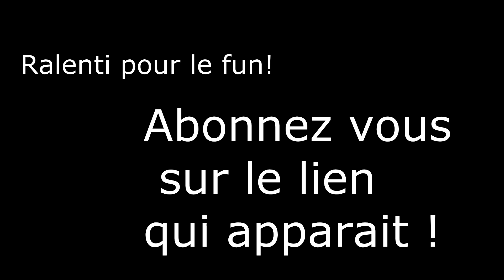Chandelle Romaine 20 coups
Chandelle Magic Shot 20 coups de Add pyrotechnie , l'équivalent exact d'une chandelle romaine 20 coups de ardi...